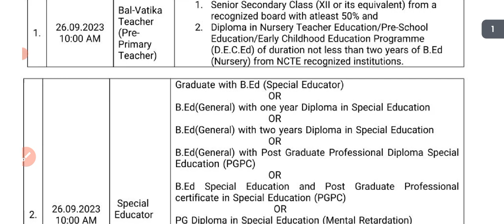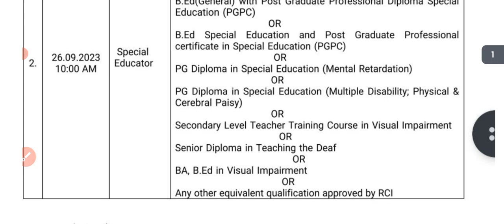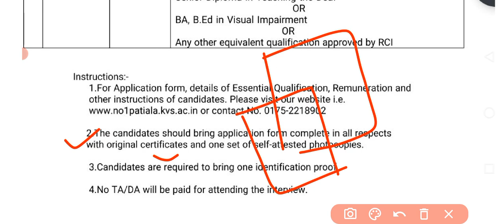KVS Balvatika Recruitment 2023 | KVS Special Education Teacher Vacancy